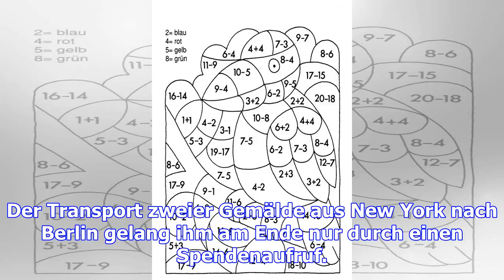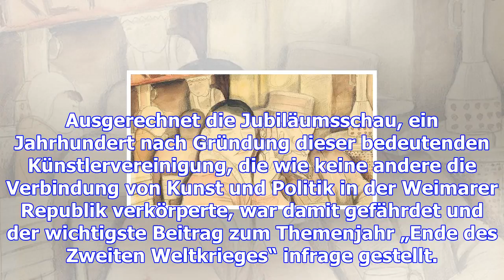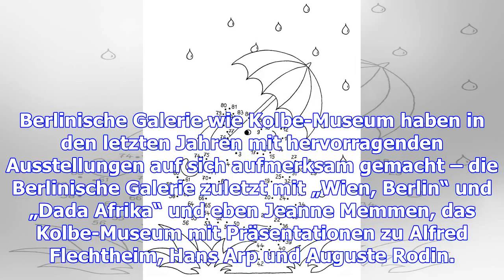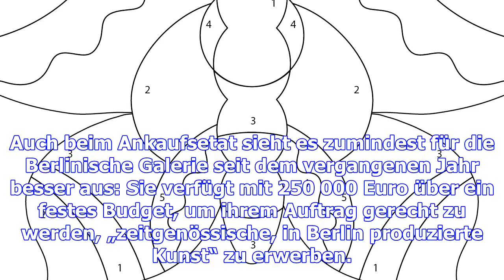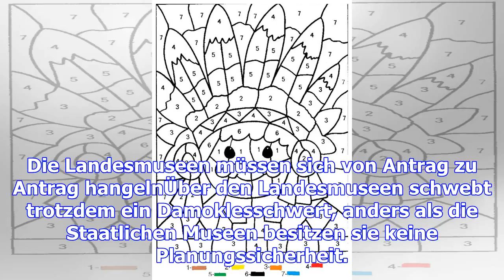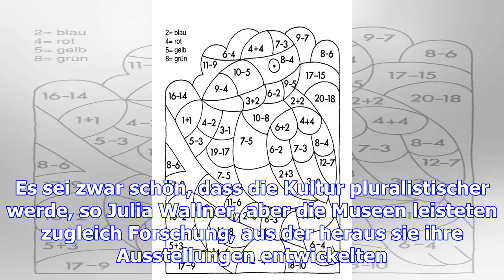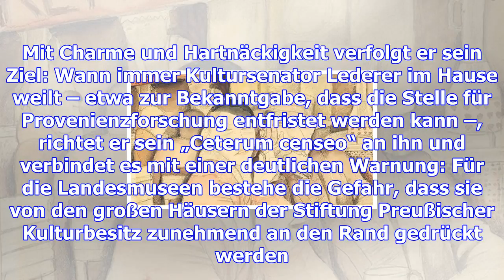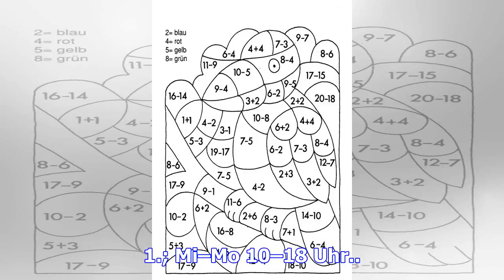Zahlen malen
Eigentlich war Museumsdirektor Thomas Köhler fest entschlossen, die Eröffnung der Jeanne-Mammen-Retr...